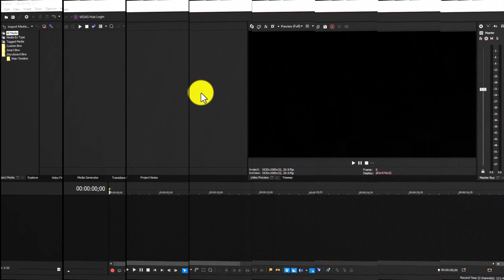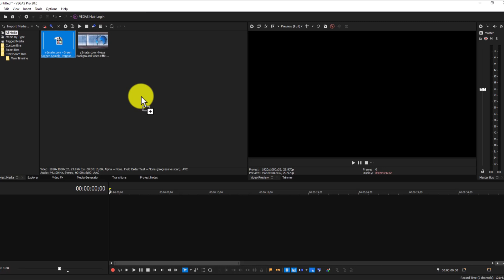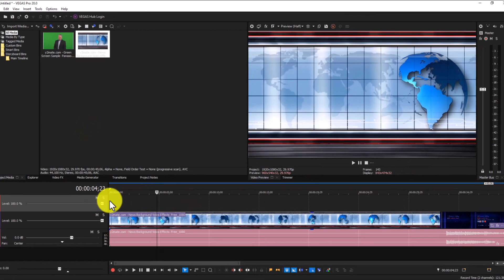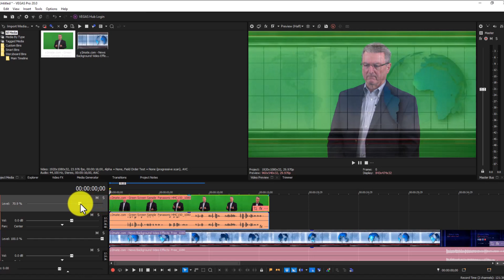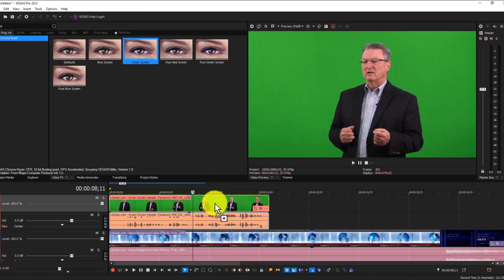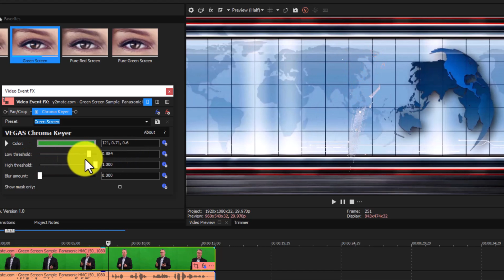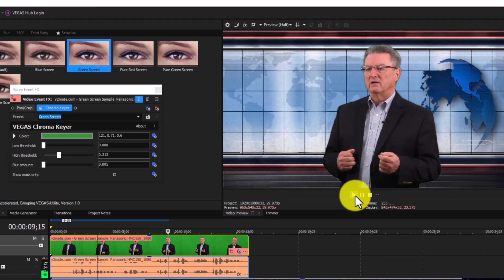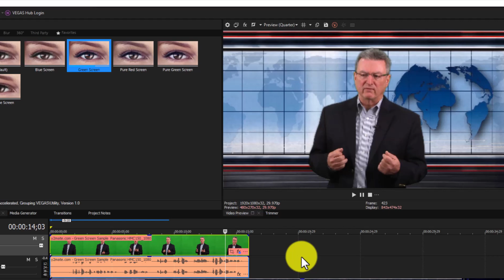ลบพื้นหลังใน 10 นาที Sony Vegas Pro [2024]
ลบพื้นหลังใน 10 นาที Sony Vegas ง่ายมาก - Green Screen

Playlist ใช้งาน Sony Vegas ทั้งหมด

sony vegas
vegaspro
ตัดต่อ
เจาะพื้นหลัง
ลบพื้นหลัง
green screen
พื้นหลังวิดีโอ
สอนตัดต่อ
Vegas 2024
Lazytech
สอน sony vegas
เปลี่ยนพื้นหลัง
Blue screen
พื้นฐาน Sony Vegas